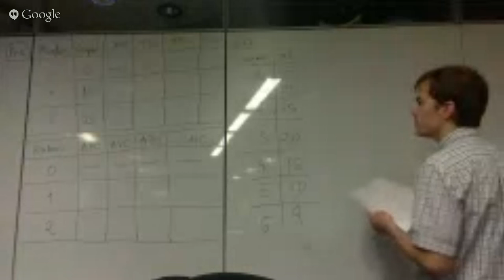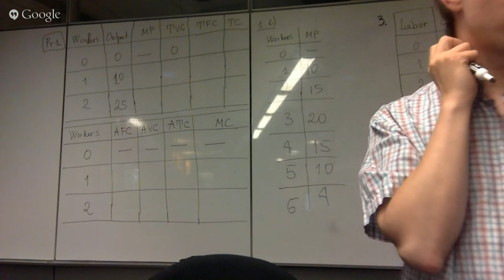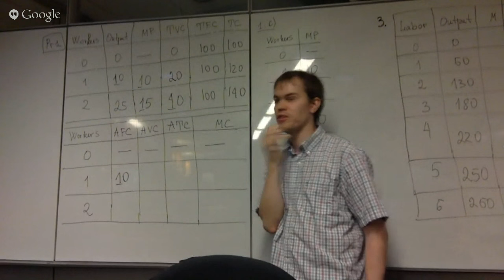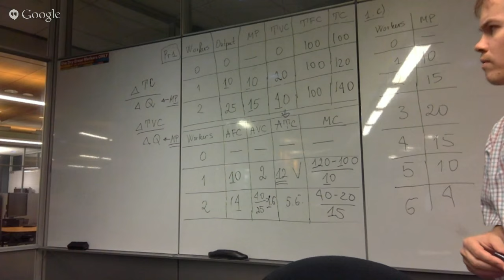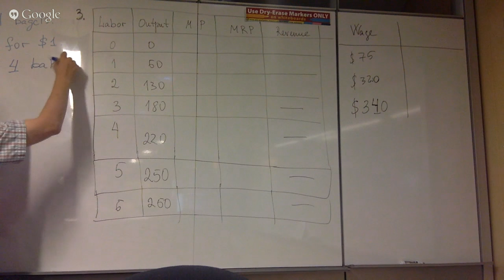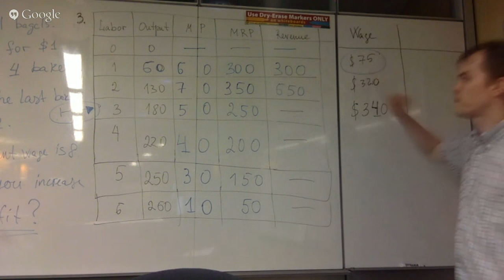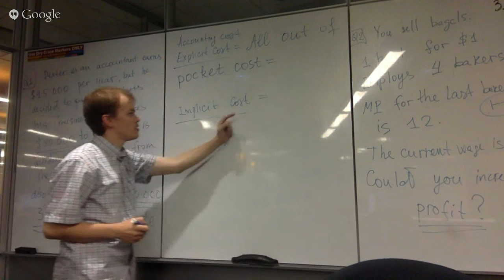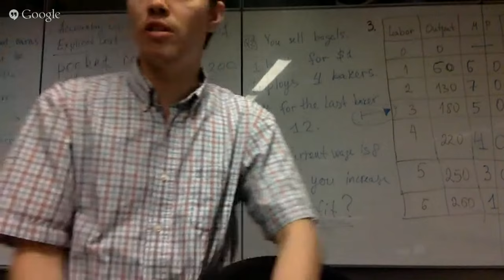Econ 102 - Sergii Golovko